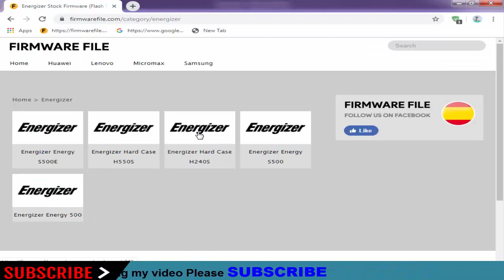Download Energizer Stock Firmware for All Models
On this Channel we have shared the Energizer Stock Rom (Original firmware) for all Energizer Smartphone and Tablets.